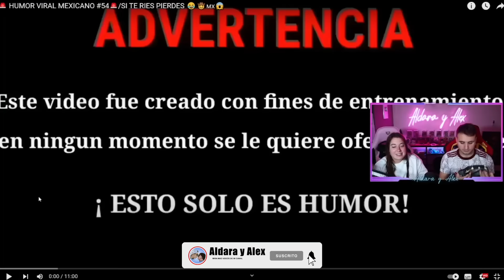Los BORR4CHOS MEXICANOS son PURO DESMADRE por hacer COSAS ASÍ 😂🇲🇽 **esto es demasiado!!!**